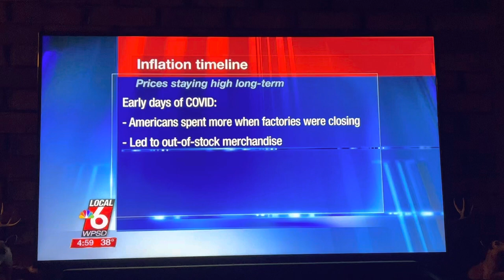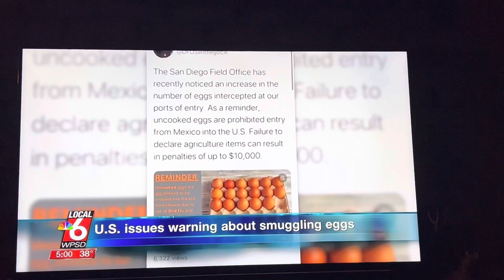WPSD Local 6 @5 , 3 year old entrepreneur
Aubrey Jo was shown on our local news station on her egg business!